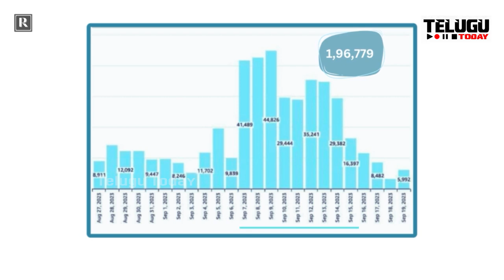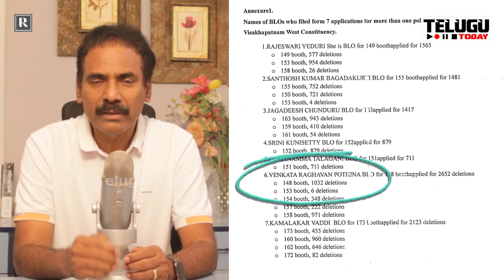చంద్రబాబు అరెస్ట్ ను అడ్డంపెట్టుకొని ఎన్నికల్లో గెలవడానికి జగన్ ఏంచేసాడో చూడండి | Chandrababu Arrest